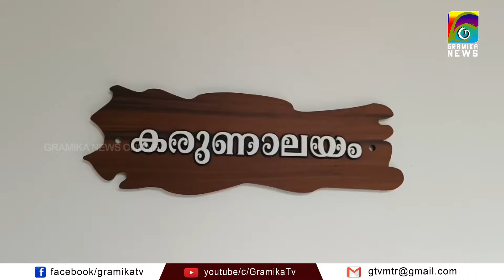മഴക്കെടുതിയില്‍ ഒരു അതിജീവനത്തിന്റെ കഥ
നാടും വീടും മഴക്കേടുതിയില്‍ മുങ്ങി  നില്‍ക്കുമ്പോള്‍ അതിജീവനത്തിന്റെ കഥയുണ്ട് മട്ടന്നൂരില്‍